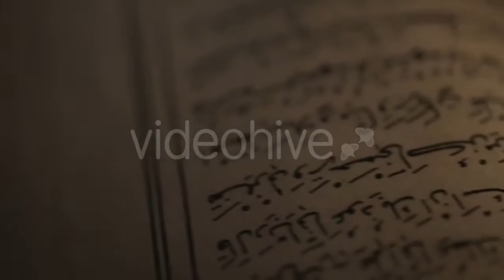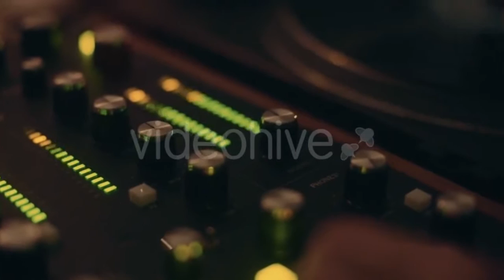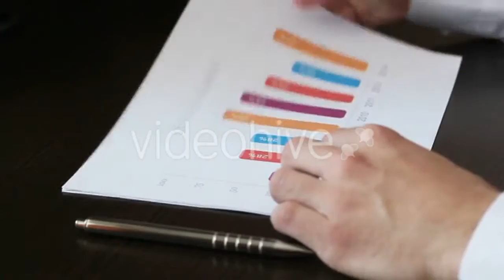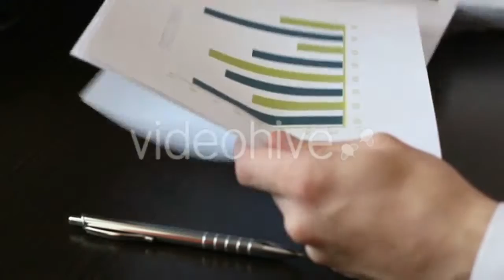Shot Of Burning Wood - (industrial) | Stock Footage Mega Pack +40 items